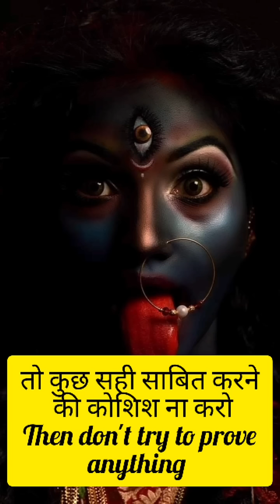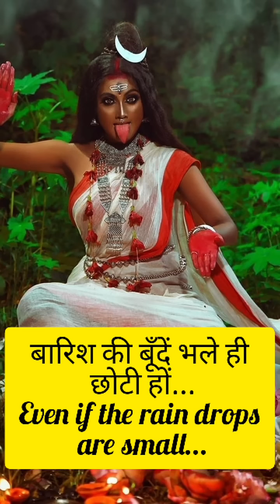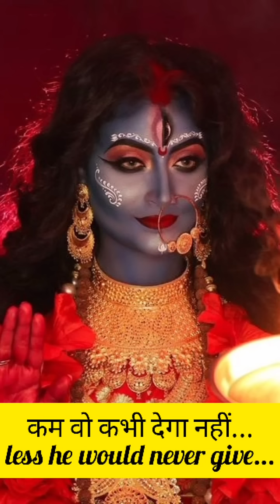🖤Maa Kali🖤Is Giving You Warning ⚠️🚫Don't Dare To Ignore